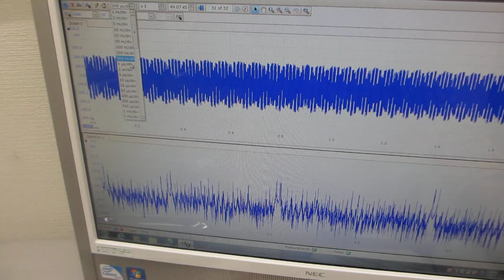超音波プローブによる、ダイナミック制御システム（超音波の発振制御システム）